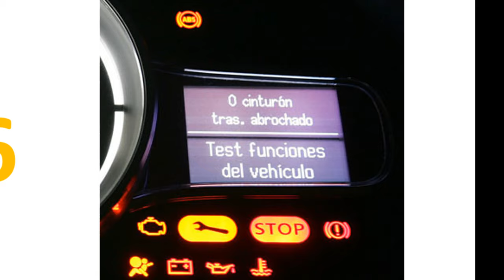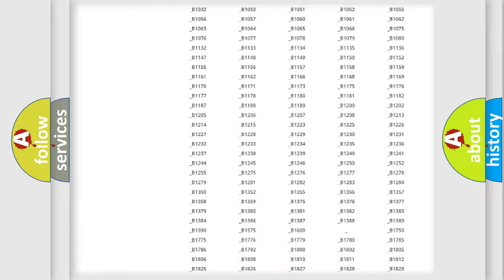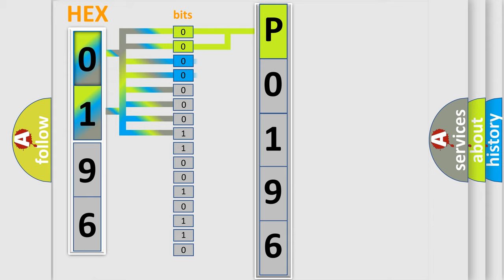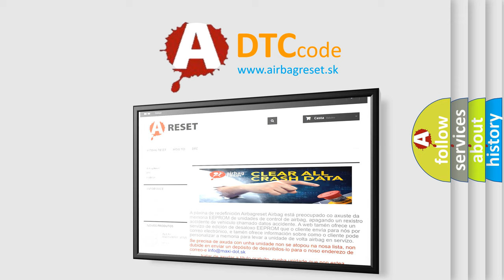DTC Mercury P0196 Short Explanation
Contents:
0:21 Basic DTC analysis according to OBD2 protocol standard.
1:48 Insight into programming
2:58 A diagnostically understandable description of the Diagnostic Trouble Code
3:05 Basic error definition

Make:
Mercury
Code:
P0196
Definition:
Anti-Lock Brake Module Internal - General Checksum Failure
Description:
Anti-lock Brake System (ABS) Module detected an internal error.